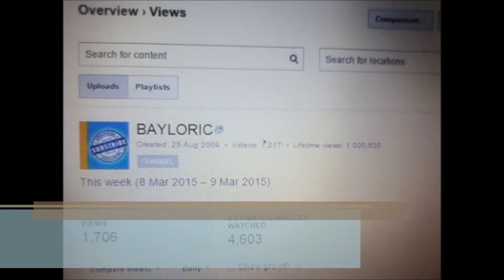BAYLORIC celebrates 1 Million Lifetime Views on Youtube!!